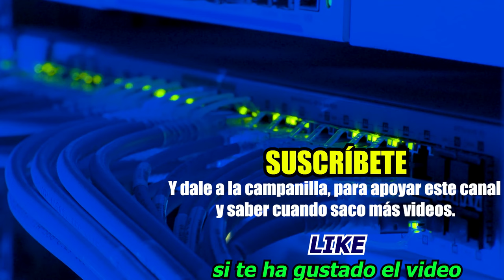📌[ HASH ] ¿Qué es el HASH? ¿Cómo se genera el HASH? ► Los 6 USOS MÁS DESTACADOS del HASH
ℹ️ Te explico qué es el HASH o valor HASH, cómo se genera y sus USOS MÁS IMPORTANTES o DESTACADOS.

★Revista BYTE TI, con artículos y noticias de actualidad★